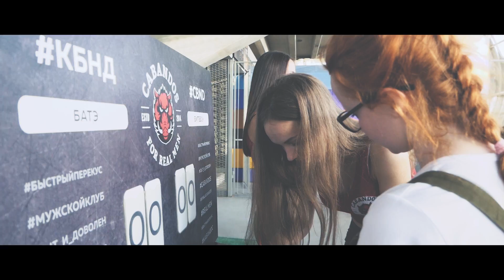Атмосфера. Подслушано. Игорь Стасевич об участии в РФПЛ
Вашему вниманию атмосфера воскресного матча против «Витебска» на «Борисов-Арене». В этот раз съемочной бригаде FCBATE TV вновь удалось подслушать главного тренера Алексея Багу. Эмоции трибун и замечательное интервью нашего капитана Игоря Стасевича как вишенка на торте этого выпуска!